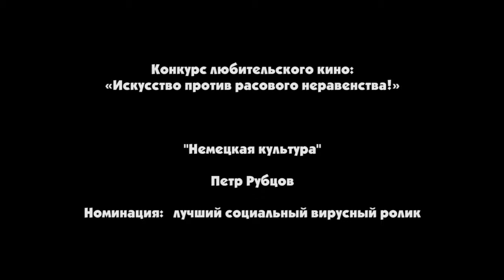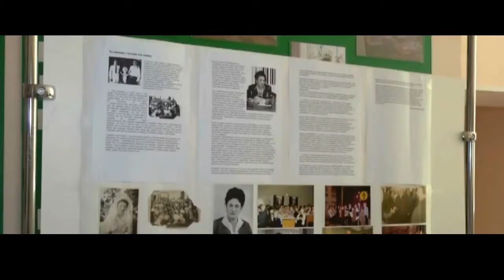"Немецкая культура"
Автор: Рубцов Пётр
Номинация: лучший социальный вирусный ролик